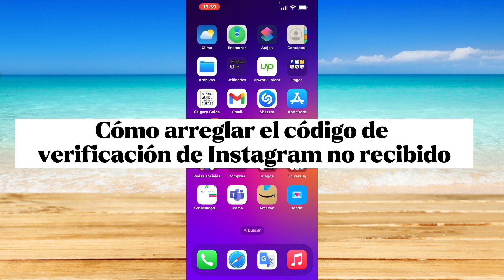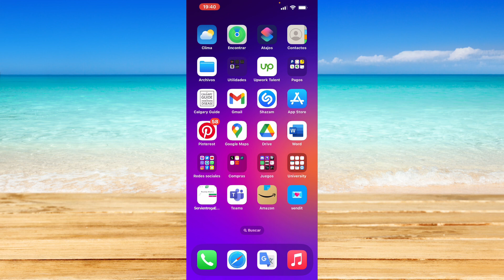Cómo arreglar el código de verificación de Instagram no recibido